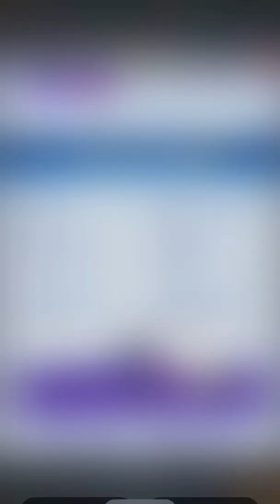WINNING AGAINST HARDCOUNTER!? + Match vs Hog 2.6! BALLOON CYCLE 2.9 | 6000+ trophies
Yoo Guys!! This video I play against Hog 2.6 and against a hardcounter!!